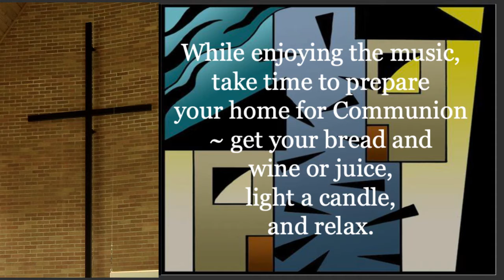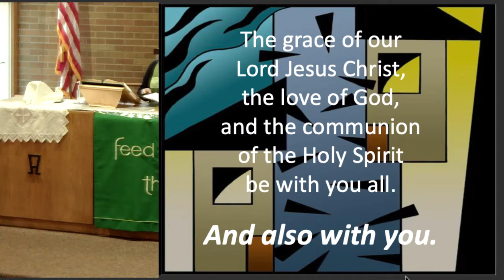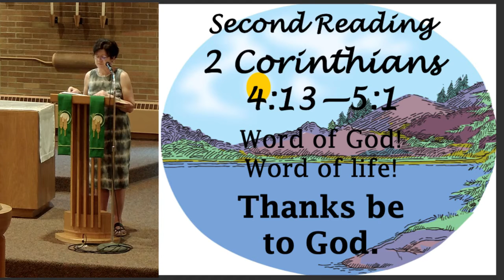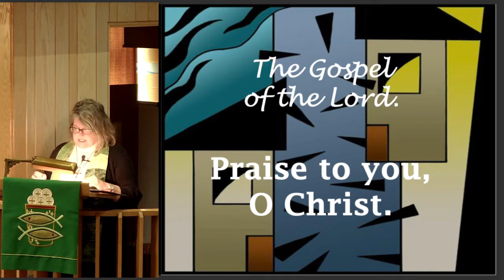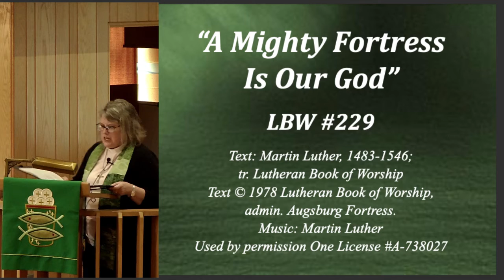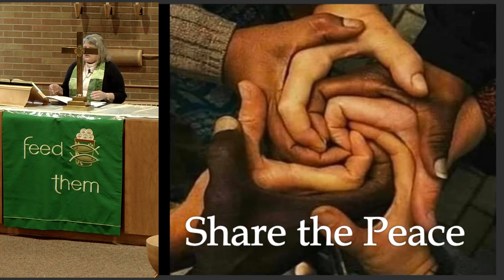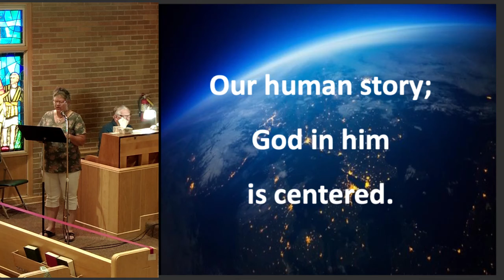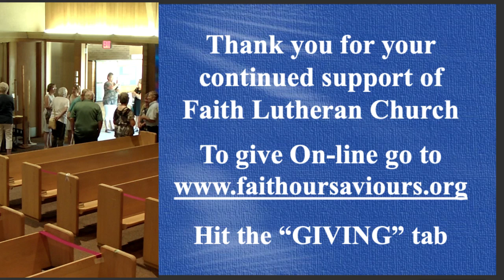Faith Lutheran Church June 6, 2021